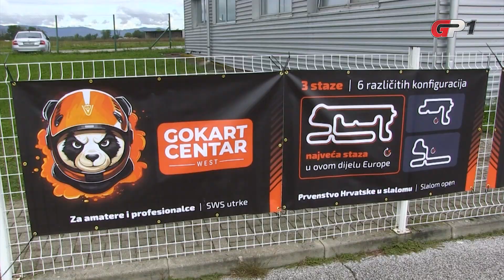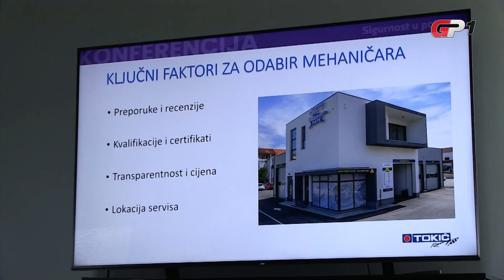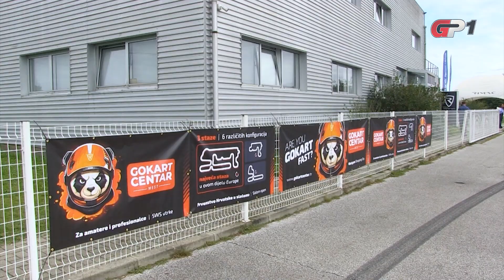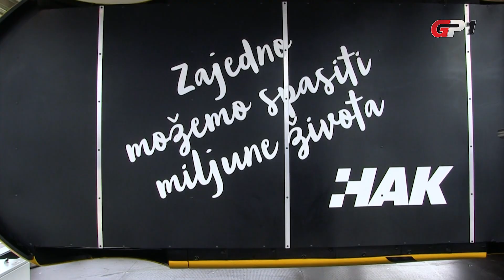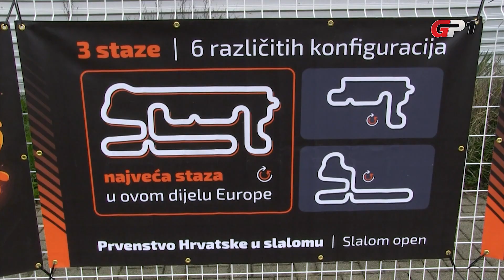Konferencija 'Sigurnost u pokretu' - reportaža iz emisije Rotor GP1 TV-a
U petak 11. listopada tvrtka Tokić organizirala je konferenciju 'Sigurnost u pokretu', namijenjenu prvenstveno srednjoškolcima i budućim sudionicima u prometu. Na konferenciji su sudjelovali MUP, Crveni križ, HAK, HAKS i GoKart Centar West, koji je sudionicima pružio mogućnost vožnje kartinga na poligonu. Bili su tu i sjajni hrvatski sportaši - automobilist Matija Jurišić i motociklist Loris Majcan.